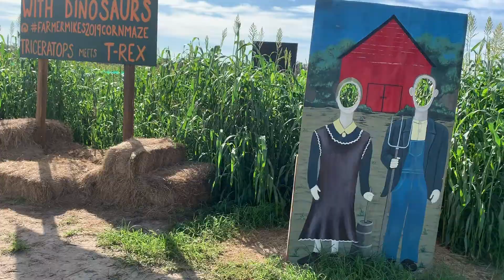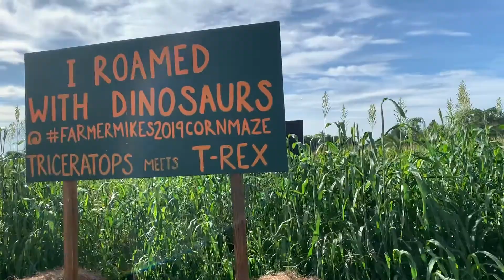Farmer Mike's UPick | Hay Ride | Bounce House | Tube Slide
We go to Farmer Mikes UPick farm! Join us and V Fam Adventures on a hay ride, bouncing in the bounce house, going through a hay maze, and so much more!